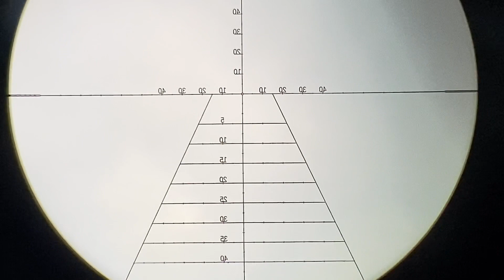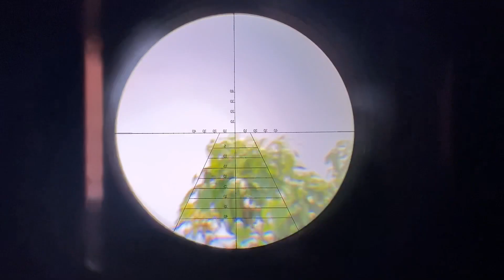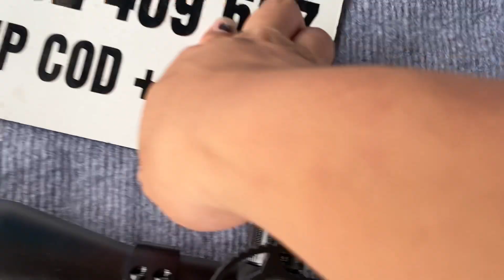Tét khẩu Fx quy 3 lỗ cấu hình cao trả hàng khách Bình phước Giá 9.900k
SHOP PHỤ KIỆN PCP TÚ ANH
CHUYÊN CUNG CẤP PHỤ KIỆN PCP GIÁ RẺ
LẮP RÁP GỬI XE NGUYÊN CÂY
-pcp condor thẳng dài
-pcp condor talon
-pcp condor u
-pcp condor Z
-pcp fx quy sói
-pcp fx quy k2
-pcp fx quy 3 lỗ tactical
-pcp fx teminator
-pcp fx fancom x
*GỬI SHIP PHỤ KIỆN
bình nhôm,bình cac bon,van cricket,van superwoel,combo khung ,
Nòng súng các loại
giảm âm
kính ngắm các loại
GỬI XE NGUYÊN CÂY-CHO XEM HÀNG#
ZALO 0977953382